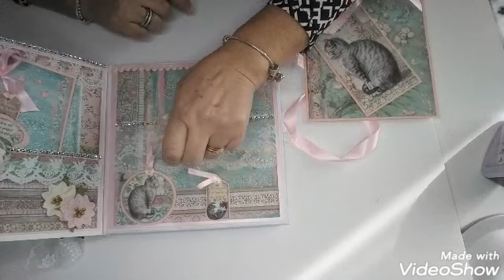Mon Album Orchids And Cats Stamperia Presentation of my album Orchids And Cats Stamperia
Je vous propose un Album avec les papiers Stampéria Orchids And Cats .